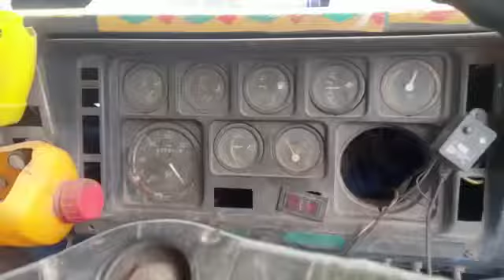ASHOKLEYLAND 2214 6X2 CARGO TRUCK 2004